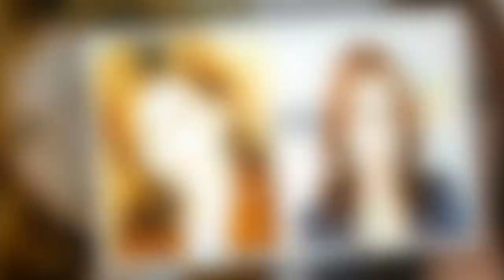Kiefer Sutherland Net Worth | Family | House | Cars | Lifestyle | Biography | 2018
Kiefer Sutherland Biography:
Full Name: Kiefer William Frederick Dempsey George Rufus Sutherland
Known as: Kiefer Sutherland
Date to Birth: 21 December 1966
Birthplace: Paddington, London, United Kingdom

Kiefer Sutherland Family:
Father: Donald Sutherland
Mother: Shirley Douglas
Siblings: he has four brothers and one sister.

Kiefer Sutherland wife: Kelly Winn, Camelia Kath
Children: He has a daughter.

Kiefer Sutherland Net Worth: $65 Million

Watch Kiefer Sutherland Net Worth, Family, House, Cars, Lifestyle, Biography, 2018 to know more about him.